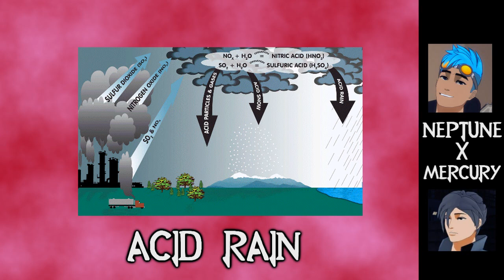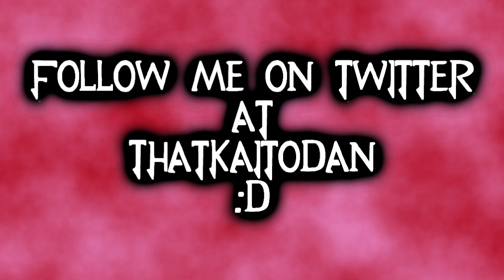RWBY Ship Name Analysis - Part 4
RWBY and it's characters & music are all owned by Rooster Teeth please support the original release